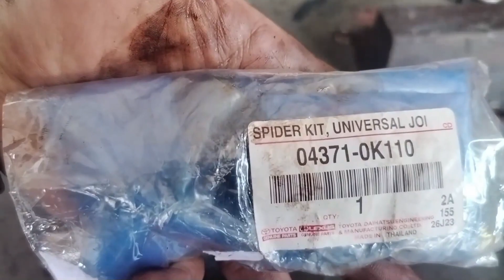Penyebab Body terasa getar pada mobil innova.